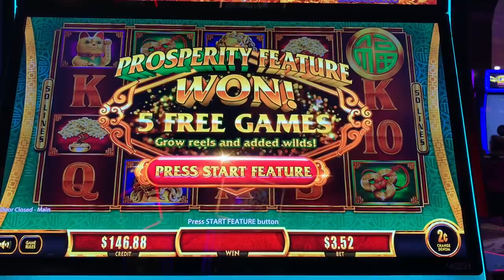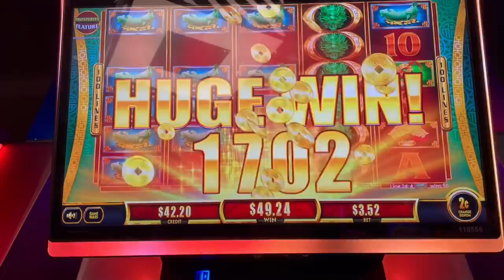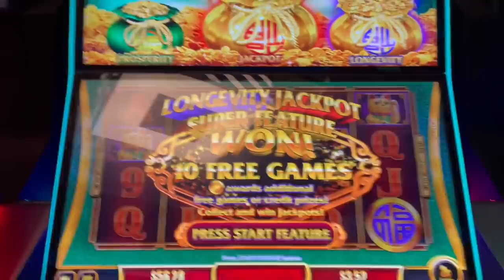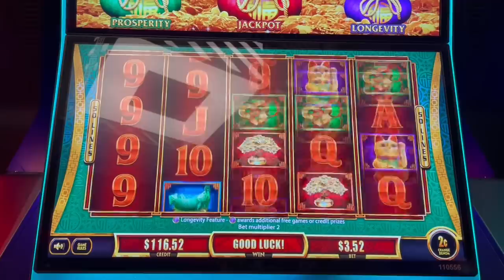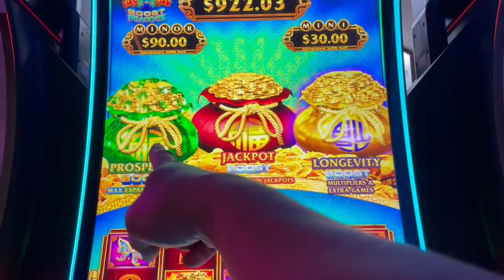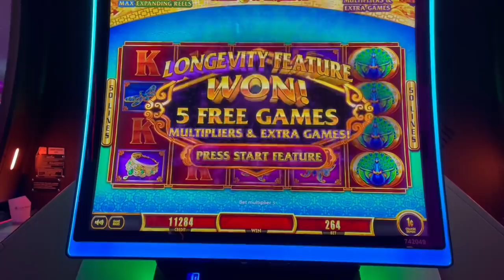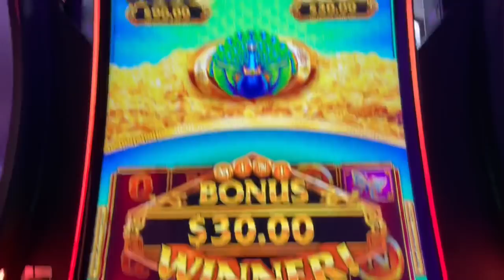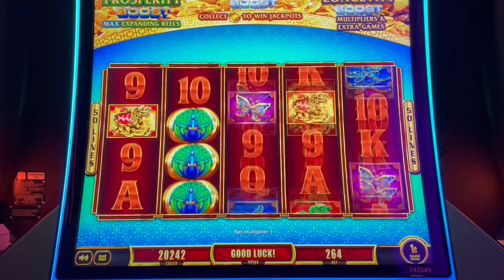Fu Dai Lian Lian Peacock Boost💰🦚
On my nemesis slot chasing those bags and hoping they twirl their way into a big win!

PandaJock Slots
325 N. Maple Dr.
Unit 5141
Beverly Hills , CA
90209